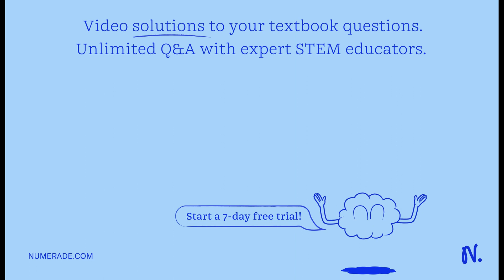The RC circuit of (Figure 1) has R = 7.3 kn and C = 2,5 pF The capacitor at voltage V at t = (, who…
The RC circuit of (Figure 1) has R = 7.3 kn and C = 2,5 pF The capacitor at voltage V at t = (, whon tho switch is closed: Part A How long does take the capacitor discharge 40